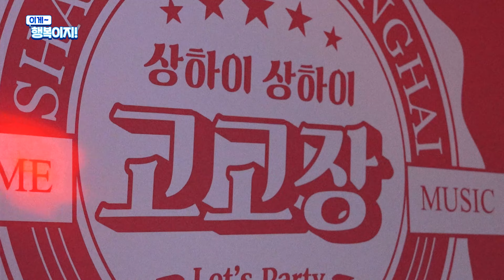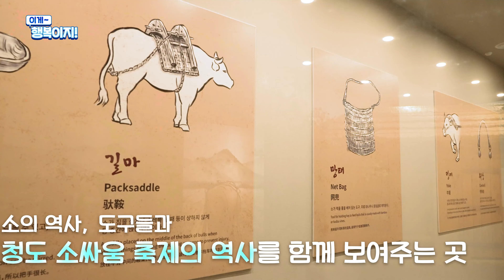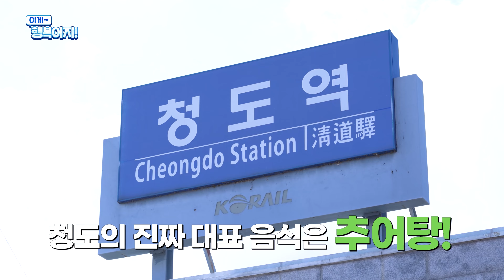🩷독한부부🩷가 보고 깜짝 놀란 경북 청도 명소! 김혜선♥스테판부부 경북 청도 당일치기 여행 [이게 행복이지 EP.02]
김혜선♥스테판 부부,
이번에는 경북 청도로 여행을 떠났다!

00:42 한국코미디타운
05:05 소싸움미디어체험관
08:15 청도 추어탕 거리
11:48 새마을 테마파크
15:10 유호연지
16:40 소고기 식당

추첨을 통해 투썸플레이스 아메리카노 기프티콘(10명)을 드립니다!

이벤트 기간 : 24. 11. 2.(토) ~ 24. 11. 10.(일)까지
- 해당 영상 댓글을 통해 당첨자 별도 안내